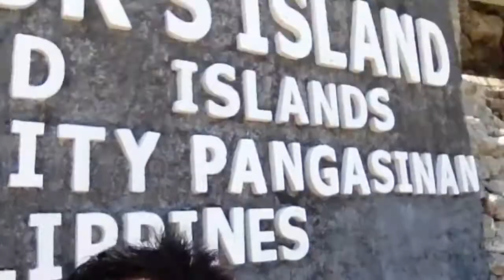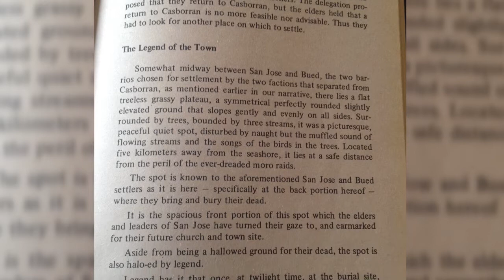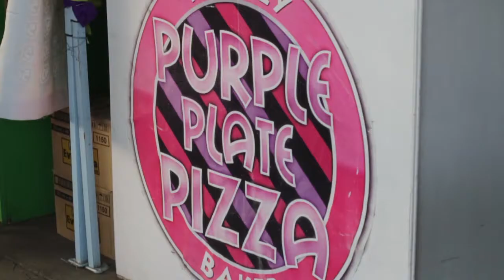Joey's Vlog 2: Joey visits Alaminos, Philippines! (Alaminos, Hundred Islands, Mini Documentary!)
Hey all! If you guys haven't noticed, I'm still overseas but I'm still making those videos for you guys! Anyways, have you ever been to the Philippines? Well, I hope you guys visit one day because it is truly a beautiful place to get some beach time in! :D

Joey: @thatguyjoeymin